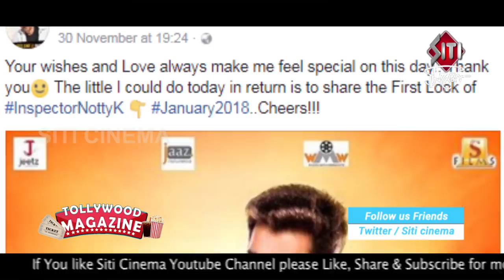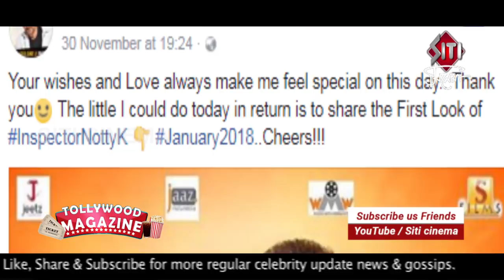জিৎ Inspector Notty K এবং Birthday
নিজের জন্মদিনে fan দের শুভেচ্ছা বার্তায় আপ্লুত টলিউড সুপারস্টার জিৎ।Return Gift হিসাবে প্রকাশ করলেন Inspector NottyK র first look.দেখুন Siti Cinemaয়।